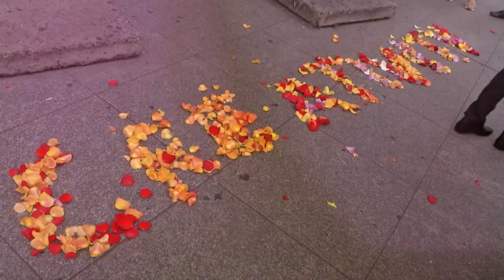Fleurop-Interflora World Cup 2015 - Kick-off